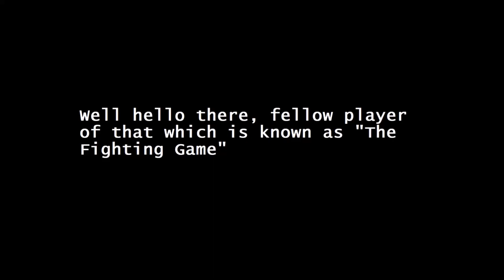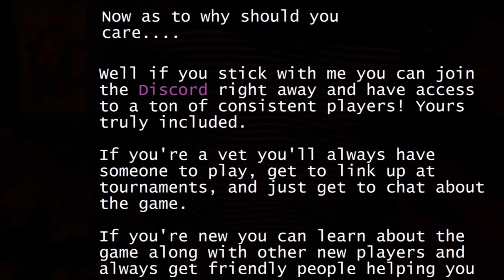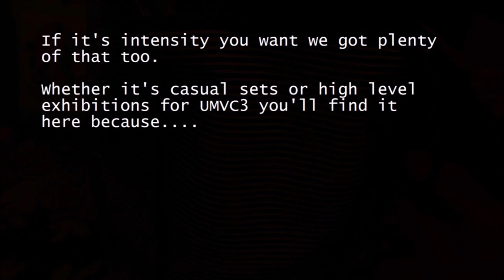The EMP_Obama Show: The Channel Trailer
I wanna start producing more content and streaming Marvel again and I never got a chance during the new year to start off fresh with a new channel intro that will probably be permanent for a long while.

What better timing than during a Pandemic to actually get some ideas going for such a thing! Ladies and Marvel Players, welcome to EMP_Obama's channel. Where I post all kinds of UMVC3 content, match videos, and even sometimes other games too (variety is the spice of life after all!)

Hope you enjoy your stay and if you like Marvel you probably will

Join the UMVC3 Discord today!

and now for the credits so I don't get into trouble!:

Footage from:

Untamed Gaming and Cross Wires

EMP_Obama: The rest

I don't take friend requests out of random nor will I play you if you just ask in the comments. If you're truly wanting to be about it and play me, hit me up in the discord. If the link doesn't work simply ask me and I'll get you a new link personally!